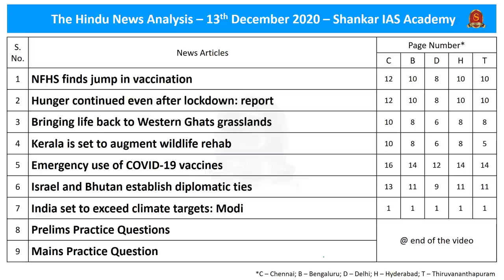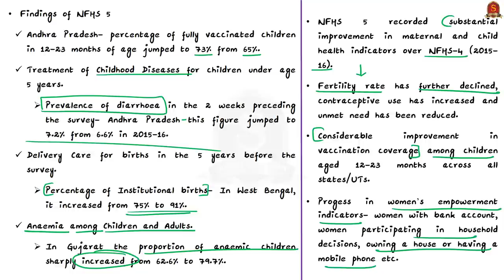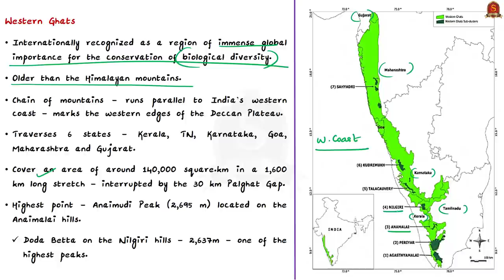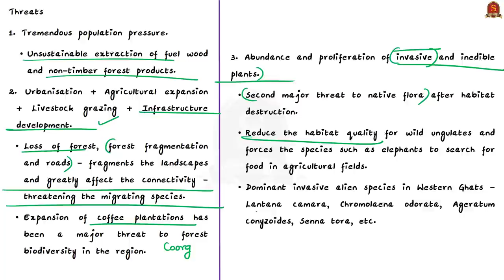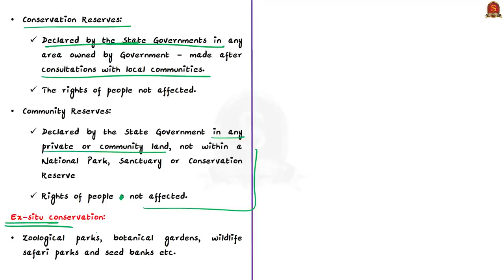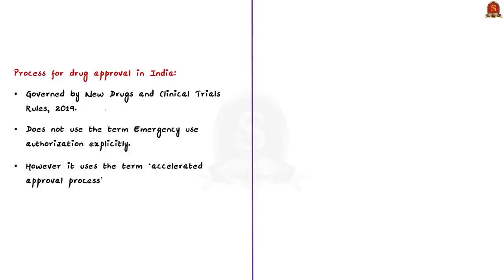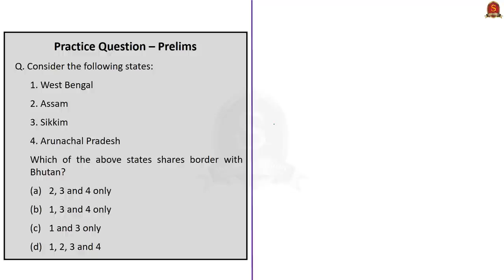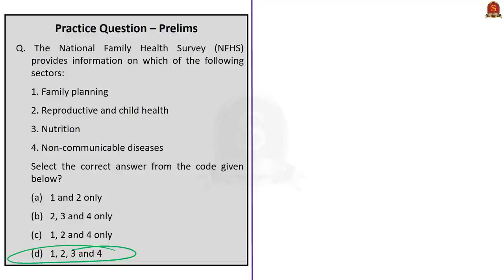The Hindu Daily News Analysis || 13th December 2020 || UPSC Current Affairs || Prelims 21 & Mains 20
Dear Aspirants,
Shankar IAS Academy has started admissions for the second test batch for the Prestorming 2021 Program, the prelims test series for upcoming UPSC PRELIMINARY EXAM 2021. India's First fullfledged Artificial Intelligence supported Preliminary Test Batch II has started from 11th December 2020.

►►Introduction - 0:00
►►List of Topics - 0:33
►►Time Stamping of news articles:
1. NFHS finds jump in vaccination - 0:52
2. Hunger continued even after lockdown: report - 4:47
3. Bringing life back to Western Ghats grasslands - 6:20
4. Kerala is set to augment wildlife rehab - 13:39
5. Emergency use of COVID-19 vaccines - 16:29
6. Israel and Bhutan establish diplomatic ties - 20:35
7. India set to exceed climate targets: Modi - 23:22
8. Prelims Practice Questions - 27:07
9. Mains Practice Question - 27:45

Important topics such as WesternGhats EmergencyVaccineUse ClimateAmbitionSummit NFHS HungerWatch Conservation Bhutan are vividly discussed in UPSC Civil Services Exam Perspective in this video, with a special Practice cum Revision session in the end.